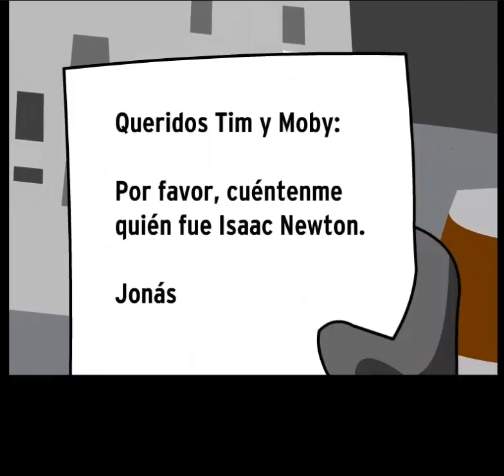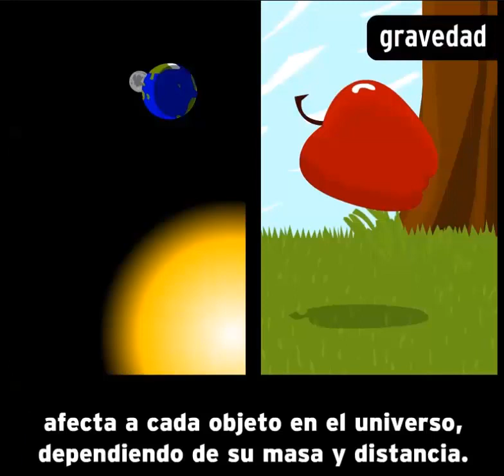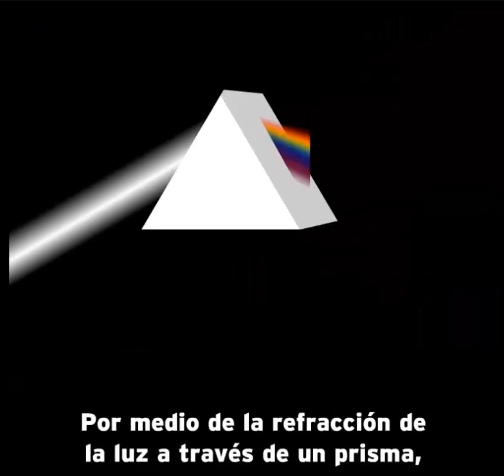NEWTON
La gravedad y el cálculo y los telescopios, ¡Dios mío! En esta película BrainPOP, Tim y Moby te presentan al científico inglés Sir Isaac Newton, una de las figuras más influyentes en la historia de la ciencia. Aprende todo sobre la educación de Newton, ¡y cómo estuvo a punto de convertirse en granjero! Explora las magnificas contribuciones que hizo en la física, matemáticas, astronomía y descubre la “segunda carrera” que le dio el título de “Caballero”. También descubre la verdad detrás de la famosa manzana, ¡de una vez por todas!